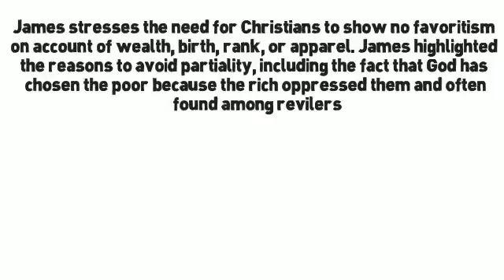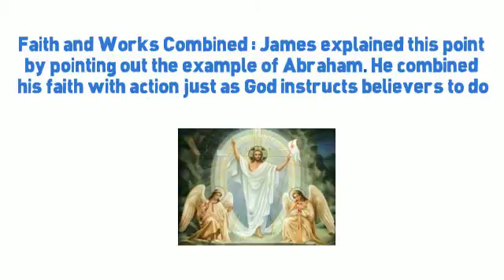James Chapter 2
- James Chapter 2 is composed of four basic parts with the main objective of urging Christians to consider the dangers of sin and to shun from personal favoritism.

- James stresses the need for Christians to show no favoritism on account of wealth, birth, rank, or apparel. James highlighted the reasons to avoid partiality, including the fact that God has chosen the poor because the rich oppressed them and often found among revilers.

-Evidence of True Faith :  James explained that the duty of every Christian was to yield to the whole law and order as an evidence of true faith.

- Faith Without Actions:  Words are empty, according to James, and faith is demonstrated through one’s actions. It is not enough to claim to simply believe in Jesus, but it is important to follow up your words with actions.

-Faith and Works Combined : James explained this point by pointing out the example of Abraham. He combined his faith with action just as God instructs believers to do.

Press the following so that you can discover additional content